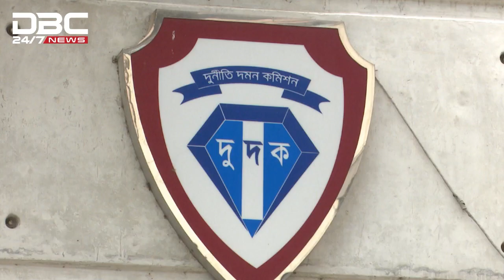মার্চের মধ্যে পি কে হালদারকে দেশে ফেরত পাঠাবে ভারত: ইডি